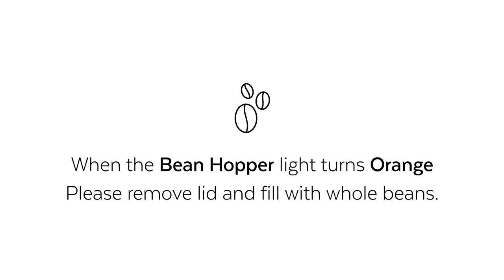Spinn Coffee Maker | Basic Maintenance - Bean Hopper and Water Tank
Step by step instructions on how to fill your Spinn's Bean Hopper and Water Tank to ensure the freshest cup of coffee possible. Please follow the steps in the Spinn app for more information.